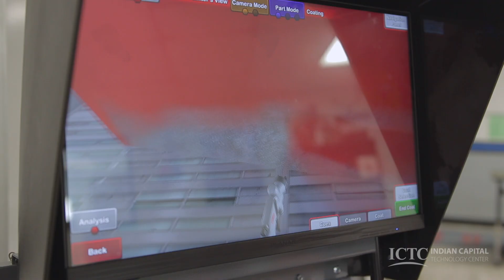Auto Collision Repair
Students enrolled in the Auto Collision Repair program learn to assess, estimate, repair, and refinish the body and interior of damaged vehicles.  They also straighten and replace damaged parts using modern welding, sanding, masking, and painting procedures and utilize professional techniques of metal and adhesive repair.  After completing this program, students can go to work as an Automotive Collision Repair Technician, Non-Structural Analysis Repair Technician, Structural Damage & Analysis Repair Technician, or Painting & Refinishing Technician earning approximately $11 - 20/hr./$21,120 - $38,400/yr. (depending on location).

Our Auto Collision Repair program is ASE (Automotive Service Excellence) and NATEF (The National Automotive Technicians Education Foundation) certified.  This program is offered at the Muskogee and Tahlequah campuses and is a two-year program for high school students who attend half a day and a one-year program for adult students who attend all-day.  High school students attend FREE and adult students pay only $2.25 per credit hour (in-district).  Financial aid is available for adult students who qualify.

For more information about the Auto Collision Repair program, please contact our Muskogee campus at or our Tahlequah campus at or visit our

At ICTC, "Careers Start Here!"